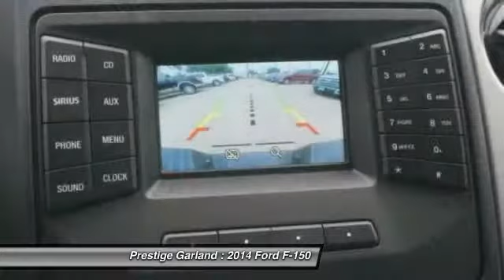2014 Ford F-150 Garland TX E2166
2014 Ford F-150 XLT

Prestige Garland
3601 S. Shiloh Road